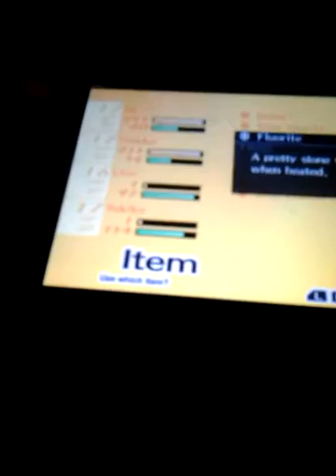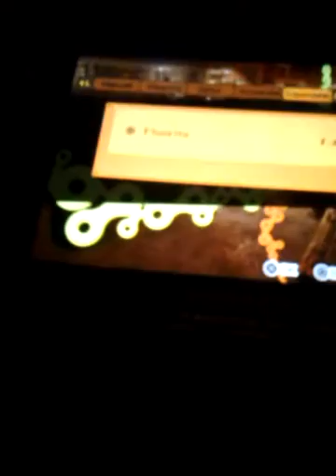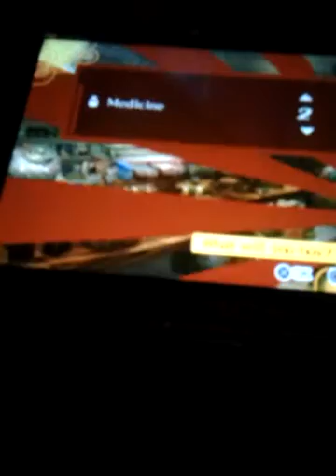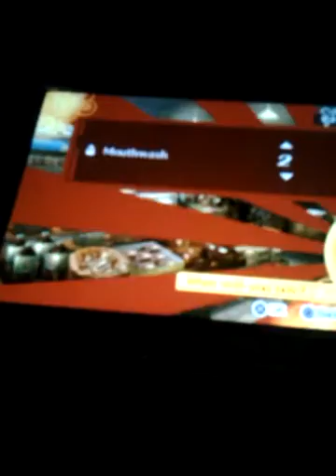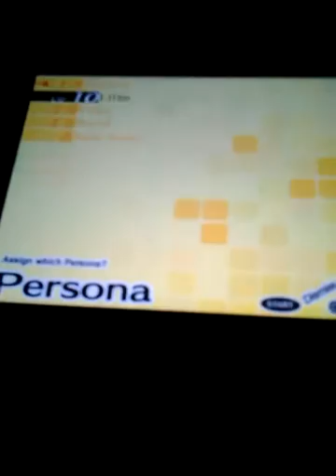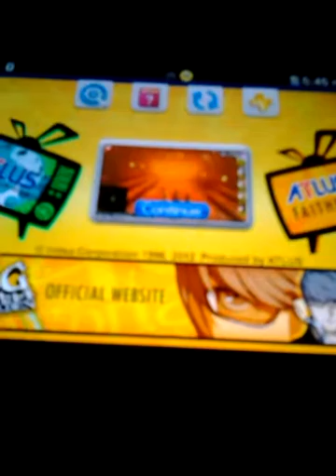Persona 4 Golden Walkthrough part 90